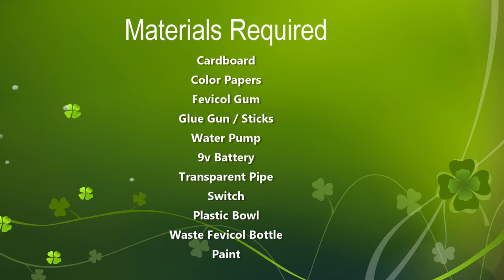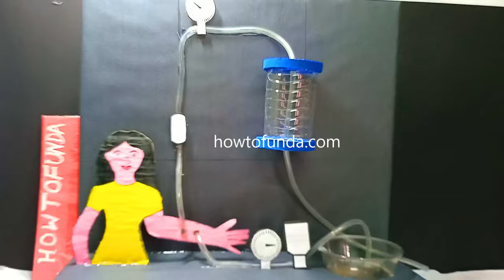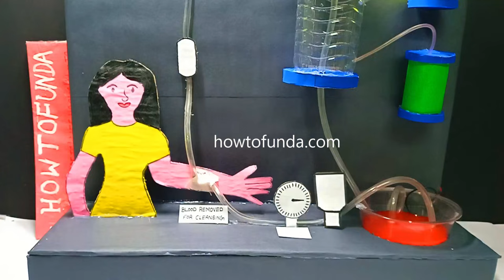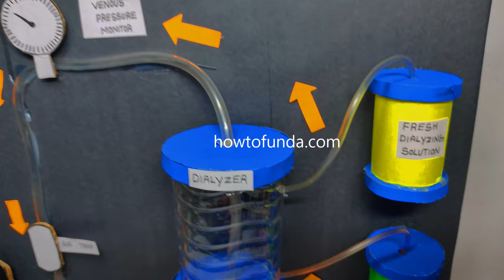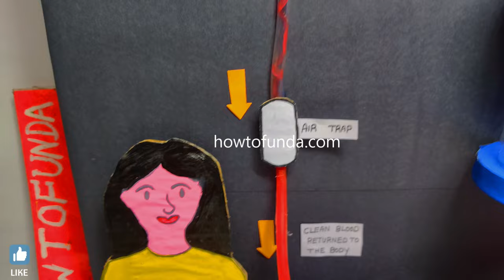hemodialysis working model - biology project - diy - step by step - howtofunda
Simple Explanation :

Hemodialysis is like a blood-cleaning superhero for folks with kidney troubles. Imagine your blood as a pool that needs cleaning.

During hemodialysis, a person's blood flows through a machine with a filter, acting like a fantastic cleaner.

The filter, called a dialyzer, takes out extra waste and fluid, just like a helpful sieve.

It's like giving the kidneys a break by letting this superhero machine do the cleansing work.
The cleaned blood then goes back into the body, ensuring it stays balanced and healthy.

Hemodialysis is like a regular cleaning session, helping people with kidney challenges live their lives to the fullest.

Materials Used :
Color Papers